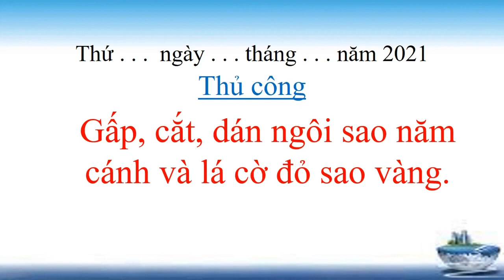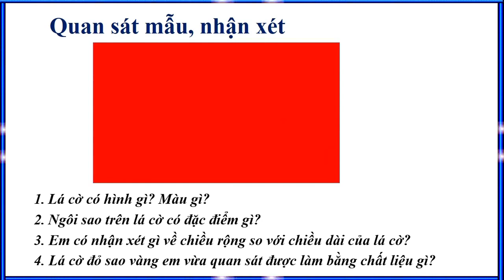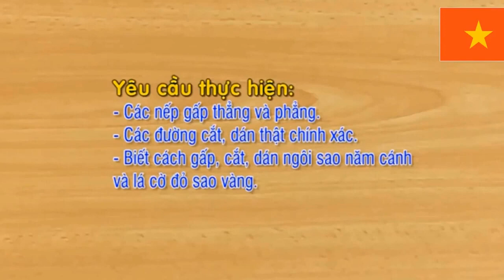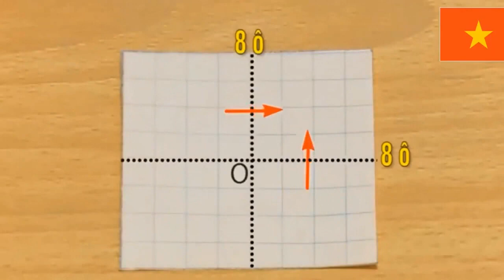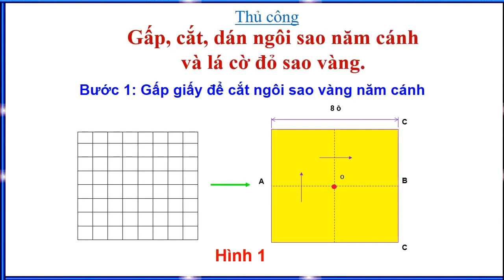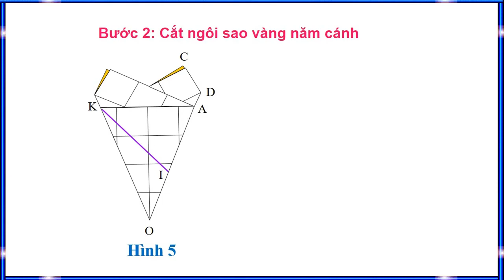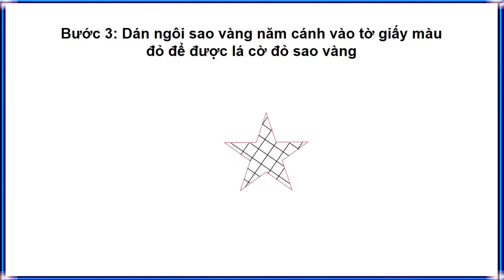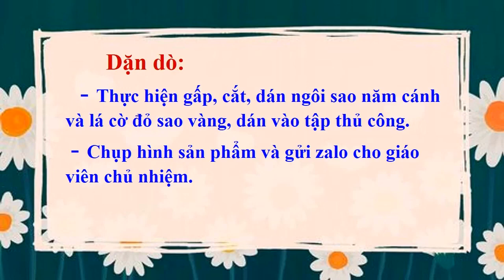THỦ CÔNG 3 - TUẦN 5 + 6 - GẤP CẮT DÁN NGÔI SAO 5 CÁNH VÀ LÁ CỜ ĐỎ SAO VÀNG